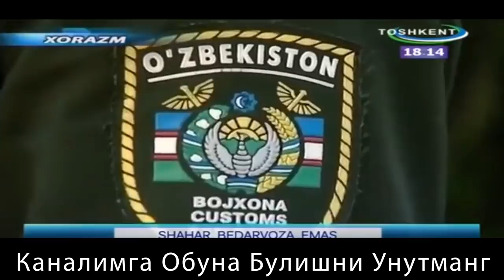Узбекистон Чегарасидан Утиш Конунлари Ва Мумкин Булмаган Нарсалар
Ассалом Алейкум Хурматли Томошабинлар Сизларни Каналимда Куришдан Хурсандман Мани Каналимда Сиз факат Керакли ва фойдали виделарни томоша киласиз ундан ташкари ФАКАТ ХАКИКАТНИ ГАПИРАМАН